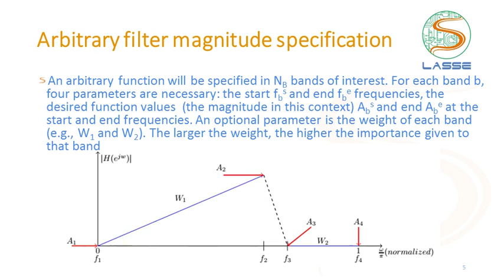Filtros Digitais FIR: Especificação arbitrária de magnitude